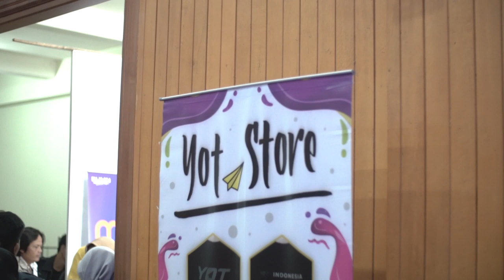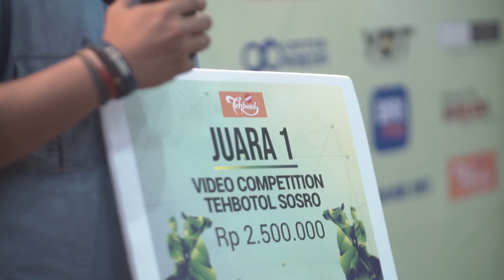Keseruan Connext Conference Purwokerto 2019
Bank BRI mempersembahkan Connext Conference Purwokerto 2019: MenyatukanINDONESIA (4/5) Sabtu lalu. Terima kasih untuk YOTers Purwokerto atas antusiasnya terhadap acara ini hingga FULL HOUSE! Tercatat ada 1.229 peserta yang mengikuti acara CC Purwokerto.

Connext Conference Purwokerto 2019 dihadiri oleh pembicara yang seru dan inspiratif:
- Andy F. Noya, Host Kick Andy Show
- Billy Boen, Founder Young on Top
- Arto Soebiantoro, Brand Activist
- Kilala Tilaar, Corporate Creative Innovation Director of Martha Tilaar Group

Terima kasih juga untuk Tehbotol Sosro, Allianz Indonesia, Sariayu Martha Tilaar dan Optik Seis yang turut membantu terselenggaranya acara ini. Selamat untuk para peserta yang mendapatkan hadiah ya!

Connext Conference 2019 juga akan hadir di beberapa kota lainnya.

Facebook: Young On Top YOT

Sampai bertemu di event selanjutnya and See You ON TOP!

Connext Conference 2019 organized by Inspira CEC